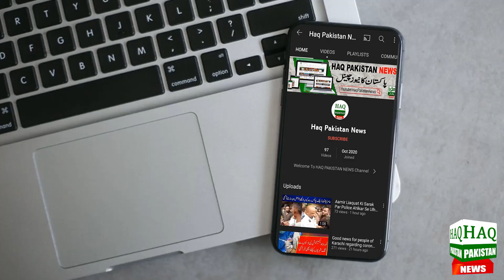Beware! Residents Of karachi, Another Spell of Stormy Rains Upcoming | Karachi Roads Situation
طوفانی بادلوں نے کراچی کو گھیر لیا، تیز ہواؤں کے ساتھ بارش، گرمی کا زور ٹوٹ گیا، بارش کب تک جاری رہے گی؟ آپ کو بتاتے چلیں کہ کراچی میں بارش کا سلسلہ جاری ہے ۔ گلشن معمار، نیو کراچی، نارتھ ناظم آباد، اورنگی ٹاؤن سمیت مختلف علاقوں میں تیز ہواؤں کے ساتھ بارش:سڑکیں زیر آب، ٹریفک کی روانی متاثر، شہریوں کو مشکلات کا سامنا ہے۔ چیف میٹرولوجسٹ سردار سرفراز کا کہنا ہے کہ کراچی میں بارش کاسلسلہ آج ختم ہو جائے گا اور ساتھ ہی گرمی کی شدت میں بھی کمی آجائے گی۔ موجودہ اسپیل بہت زیادہ ہیوی نہیں، 22 یا 23 ستمبر کے بعد ایک اور اسپیل کا امکان ہے۔ سردار سرفراز کا کہنا ہے کہ یہ بارشیں مون سون کا اسپیل ہی ہیں۔ مونسون سسٹم کے باعث مون سون ہوائیں سندھ اور بلوچستان میں داخل ہو رہی ہیں، زیریں سندھ میں اس سسٹم کے زیر اثر 15 ستمبر تک وقفے وقفے سے بارش کا امکان ہے

Let us tell you that rain is continuing in Karachi. Rain with strong winds in different areas including Gulshan Mimar, New Karachi, North Nazimabad, Orangi Town: Roads flooded, traffic flow affected, citizens are facing difficulties. Chief Meteorologist Sardar Sarfraz says that heavy rain will end in Karachi today and the heat intensity will also decrease. Current spell not too heavy, another spell likely after 22nd or 23rd September. Sardar Sarfraz says that these rains are the spell of monsoon. Monsoon winds are entering Sindh and Balochistan due to Monsoon system, there is possibility of intermittent rain till September 15 under the influence of this system in Lower Sindh.

Topics Cover In this Video:
sindh weather
karachi thunderstorm
Weather Karachi
today weather
weather today
karachi weather
karachi hawa
karachi weather
karachi weather
hot weather
hot weather in karachi today

A Unique Good News For the Citizens of Karachi | Weather Update Today Karachi | Weather right now
Karachi weather update | Stormy Monsoon rains coming | Karachi weather report
Breaking weather update | Big change in weather update | Pakistan Weather report | Monsoon reached
Karachi: Monsoon system becomes stronger, changes direction suddenly | Weather Update Today Sindh |